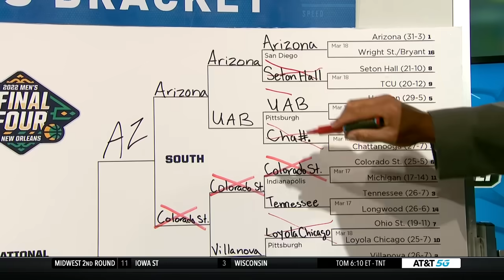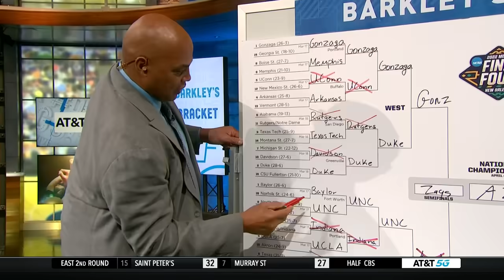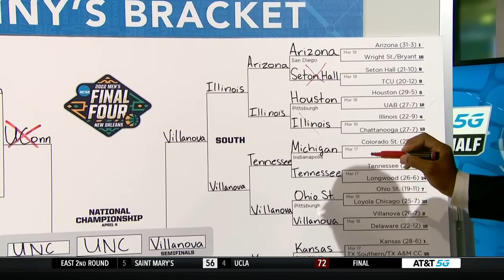Charles Barkley's terrible, terrible 2022 NCAA bracket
Charles Barkley and Kenny "The Jet" Smith take a look at their busted brackets after multiple first round upsets in the NCAA tournament. Watch the full segment here.